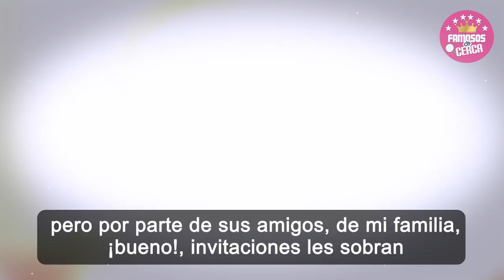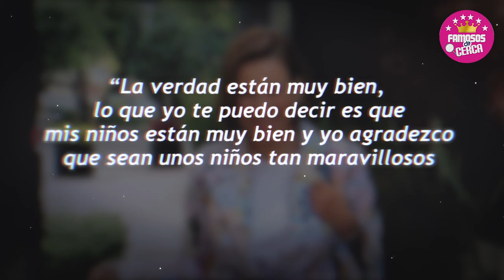💥𝗟𝗢𝗦 𝗠𝗘𝗡𝗢𝗦𝗣𝗥𝗘𝗖𝗜𝗔𝗥𝗢𝗡 * Padres de Fernando del Solar 𝗡𝗨𝗡𝗖𝗔 𝗦𝗘 𝗔𝗖𝗘𝗥𝗖𝗔𝗥𝗢𝗡 a Los Hijos de Ingrid 😭😭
Ingrid Coronado Cuenta La Triste Realidad de Sus Hijos Sin El Apoyo de La Familia Paterna.

 BIENVENIDOS!!!
chismes de farandula
escandalos
De primera mano
noticias
famosos mexicanos
mexico
el gordo y la flaca
estados unidos
farandula 2021
entretenimiento
farandula mexicana
chismes de famosos 2022
ventaneando
famosos
un nuevo dia
espectaculo
Hoy